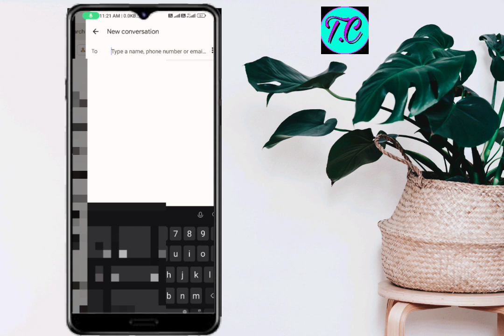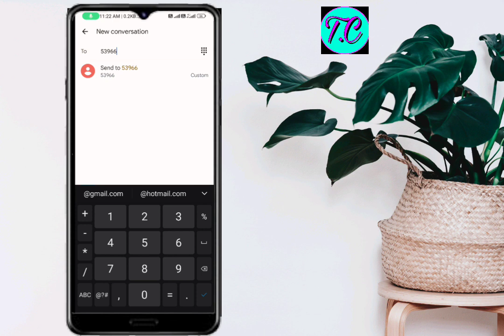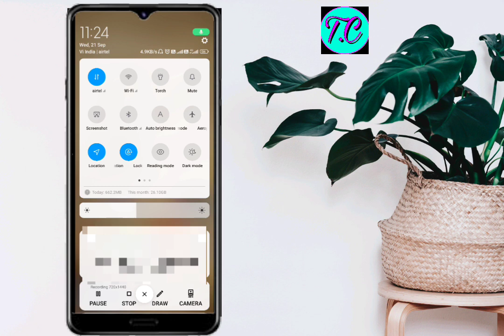How to enable Volte Service on VI | VI ( VODA , IDEA ) Me Volte Enable Kare | Activate Volte in VI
How to enable Volte Service on VI | VI (VODA , IDEA ) ME Volte Enable kare | how to enable VOLTE service on IDEA , VODA .

What is VoLTE technology?
VoLTE (voice over LTE) is the foundation for evolving mobile voice and communication services for packet switched 4G, Wi-Fi and 5G networks. It is the mainstream mobile network technology for enabling globally interoperable voice and communication services, using IP Multimedia Subsystem (IMS).

What are the benefits of VoLTE?​
VoLTE enables improved and innovative voice and communication services across smartphones, wearables, smart speakers, other devices and enterprise end-points over LTE, Wi-Fi and 5G networks​
It provides a foundation for improving business and enterprise collaboration services in combination with high-quality mobile voice services​
VoLTE provides telecom grade services for consumers, businesses, enterprises and industries and is deployed with cloud-based solutions

TAGS FOR REFERNCE

vi me volte enable kaise kare,
how to use volte in vi,
vi sim volte not working,
how to show volte in vi sim,
vi me volte kaise activate kare,
how to enable volte in vi sim,
vi me volte enable kaise kare academy,
vi me volte enable kaise kare a lot,
vi me volte enable kaise kare a lot daycare,
vi me volte enable kaise kare app,
vi me volte enable kaise kare android,
vi sim volte not showing,
vi me volte enable kaise kare beef,
vi me volte enable kaise kare baby changing station,
vi me volte enable kaise kare bears,
how to use volte in bsnl,
vi me volte enable kaise kare clinic,
vi me volte enable kaise kare cookeville tn,
vi me volte enable kaise kare center,
vi me volte enable kaise kare computer,
vi me volte enable kaise kare call,
how to use volte in lte phone,
vi me volte enable kaise kare dental,
vi me volte enable kaise kare daycare,
vi me volte enable kaise kare dragway,
vi me volte enable kaise kare download,
vi me volte enable kaise kare download karen,
vi me volte enable kaise kare data,
vi me volte enable kaise kare email,
vi me volte enable kaise kare error,
vi me volte enable kaise kare ff,
how to enable volte in vi,
how to on volte in vi,
vi me volte enable kaise kare great neck,
volte lte not showing,
volte not show in vi,
how to enable volte on vi,
how to enable volte on vi sim,
how to enable volte on vivo,
how to activate volte in vi app,
how to activate volte on vi,
how to enable volte call in vi,
how to enable volte in vi by sms,
how to activate volte in vi by sms,
how to activate volte in vi by call,
enable volte calls in non-volte devices,
how to enable volte video call,
how to enable volte on vi da,
how to enable volte on vi duo,
how to enable volte on vi drive,
how to enable volte on vi dj,
how to enable volte settings,
dual volte not working,
how to enable volte on vi editor,
how to enable volte on vi earbuds,
how to enable volte on vi earphones,
how to enable volte on vi edition,
how to enable volte on vi find and replace,
how to enable volte on vi of the constitution,